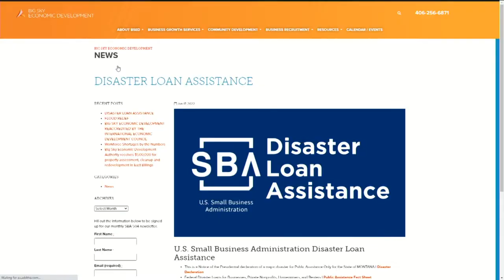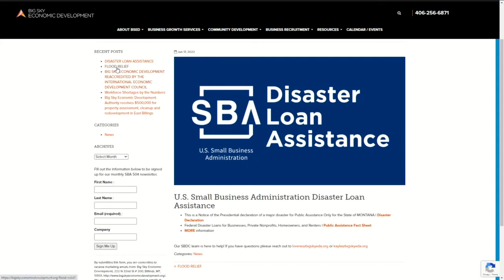Disaster Loan Assistance on Montana This Morning